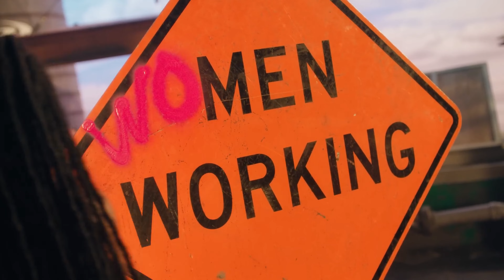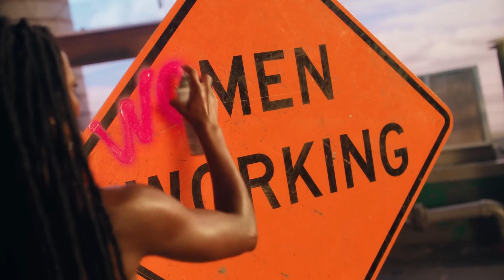Katy Perry - Woman's World (corey d original extended club)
Official extended club music video.  The original track with an intro, outro and breaks perfect for mixshow and club djs.

Katy Perry
Woman's World (corey d original extended club mix)
120BPM 6min. 36sec.
(0'00'' - 1'-04') 32/32/32/32 Intro
(02'08" - 2'22") 32 Break
(03'52" - 04'24") 32/32 Break
(05'28" - 06'32') 32/32/32/32 Outro

Lyrics:
It’s a woman’s world, and you’re lucky to be living in it

Sexy, confident
So intelligent
She is heaven-sent
So soft, so strong

She’s a winner
Champion
Superhuman
Number one
She’s a sister
She’s a mother
Open your eyes, just look around, and you’ll discover
You know

It’s a woman’s world, and you’re lucky to be living in it (uh huh, uh huh)
You better celebrate
’Cause baby we ain’t going away

Fire in her eyes
Feminine divine
She was born to shine
To shine, to shine, yeah

She’s a flower
She’s a thorn
Superhuman
Number one
She’s a sister
She’s a mother
You know

Lucky to be living in it

That’s right
It’s a woman’s world
And you’re lucky to be living in it
Uh huh

Credits:
Director: @charlie__chops

Management: Bradford Cobb, Steve Jensen, Ngoc Hoang-DelVecchio, Michelle Carnero

Katy Perry Stylist: @tatianawaterford
MUA: @manthony783
Hair Stylist: @jesushair
Manicurist: @kimkimnails
Manicurist: @nailsbydiem
BTS: @cynthiaparkhurst

Fashion Director: @georgia.pendlebury
Wardrobe Stylist: @allthreeheathers
Director of Photography: @minka_farthing_kohl
Production Designer: @nucalifornia

Production Company: @virginsoilpictures
Producers: @fabiencolas @andres.white
Exec Producers: @fabiencolas @malcolmduncanyolo @jessekahn1 @kevinkloecker
Creative Direction: OTM® @talmidy / @albo
Director Representation: @sn37agency
Commissioner: @kevinkloecker
Creative Director (Capitol): @itsjoemort
Capitol: @beckysake @colinfwyatt @chriskershaw81
1st AD: @george_solomon
2nd AD: @ariellezolezzi
Editor: @anthonymiralles @slipsstudios
VFX: @copenhagenvisual
Animation: @sucukundbratwurst
Post House: @ethos_studio
Color: @dantegiani
Choreographer: @stephengalloway
Casting Director: @sarahmaylevy
Stunt Coord. - @tminusproductions

Dancers: @briannapavon @_maile_ @jayylutz @mialmaxwell @miasedney_ @charissakroeger @savoy.szns @tritri_0 @tsolasystem
Ring Light Dancer: @phoebe_ryonne
Chess Players: @missbotez @itsandreabotez
Business Woman looking for cell service: @theactualmercy
Bystander: @marshamolinari
Kissing Delivery Drivers: @jonah_almanzar @aandre.9
Body Builder: @tuffeeeeee
Man Being Carried: @azrudman
Angelic Mother: Katherine Elizabeth Welch
Cool Woman: @sandygimpel
Woman Pulling Monster Truck: @trishapaytasbackup
Husband - David Carter
Trad Wife - Anthea Neri Best
#1 Stand-In: @caryn_moh